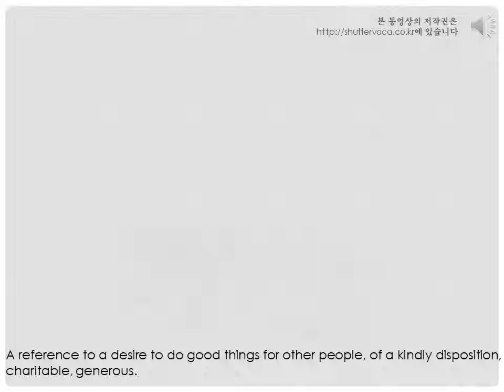영어 단어 어원으로 쉽게 공부하기- benevolent etymology [voca 1004]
짧은 유튜브 영상을 통해 "benevolent"어휘를 배워보세요~
benevolent 어원, 정의, 사진